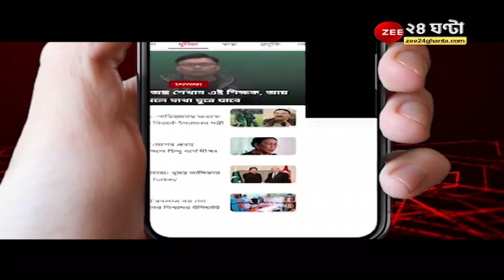Jhargram: খাবারের সন্ধানে গ্রামের মধ্যে ঢুকে পড়ল হাতি! ফেরাতে ঘাম ছুটল বন দফতরের | Bangla News 24